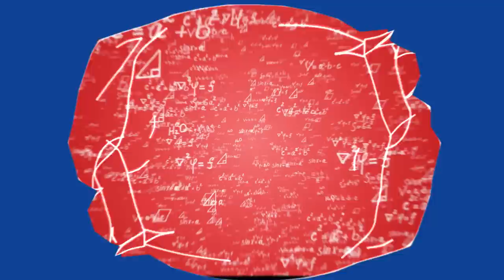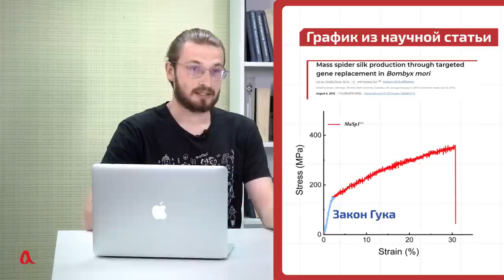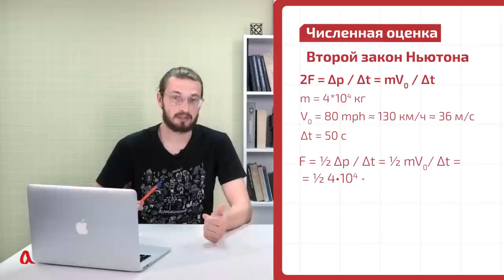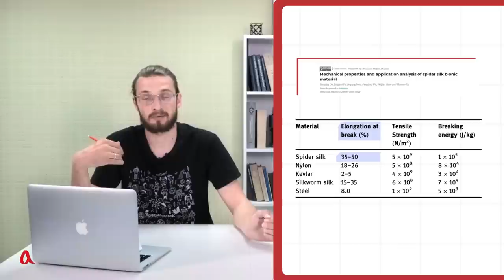Может ли паутина остановить поезд?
На примере кадров из фильма "Человек-паук-2" оценим какое механическое напряжение возникает в паутине при остановке поезда, сравним с реальными значениями и выясним насколько реалистично остановить движущийся поезд паутиной.